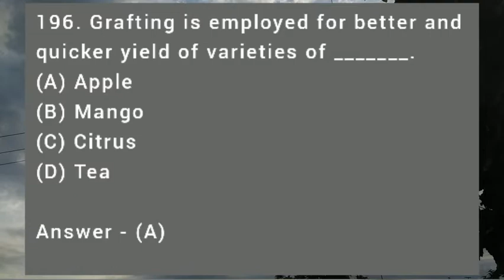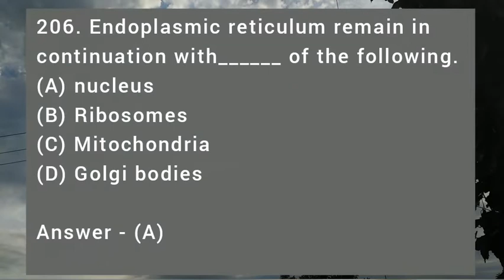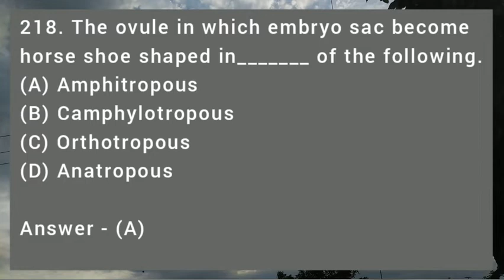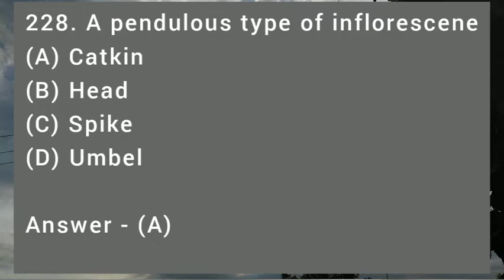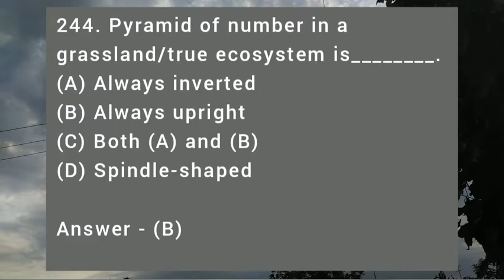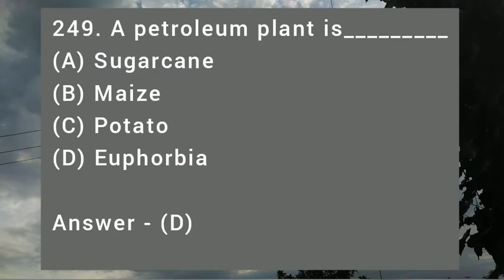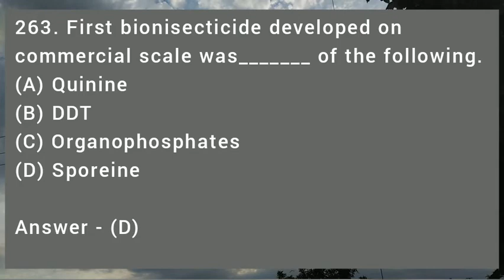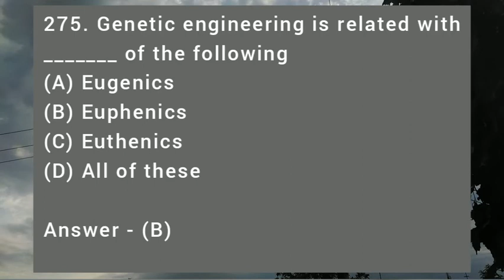Botany Solved MCQs Of Past Papers from FPSC Test - Part 4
Botany Quiz. Important MCQs of Botany.
Botany MCQ's studied for PPSC, SPSC, NTS, KPPSC Botany Tests.

Botany Multiple choice questions and answers of Botany Papers for Competitive Exams.

botany mcqs
solved mcqs in botany
botany mcqs
solved question paper botany
solved series of mcqs botany and biology
Botany
solved mcqs botany 1st year class english medium
botany pcs
botany for competitive exams
solved mcqs
botany assistant professor mcq
botany assistant professor exam
botany video lesson,
nts gat subject botany mcqs
msc zoology solved paper
botany suggestion
botany quiz
mcqs botany
solved question papers
kppsc botany

An introduction to plant identification: parts of a plant Plantlife Video.
The Jungle Heaven
Sheffield Made Plants
Benji Plant Green Time Lapse
Oxford Brooke's Heath and Life
Wondrium Plant Science : An introduction to Botany
Purdue Agriculture
Real Science
Horizons Health
CBS New York

Botany
Crash Course
Thomas J Elpel
Nucleus Medical Media
Info Bio diversity
Wondrium
Vivek Math and Science
MCP masters
Homeschool Arcade
Wired
RA Education
Shomu's Biology
Ghulam Rasool Shahzada
Unacademy NEET
UF/FAS Extannsion Pinellas